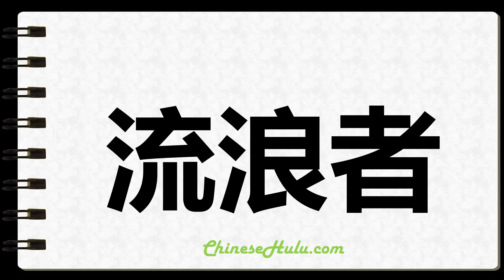How to Write Wanderer in Chinese